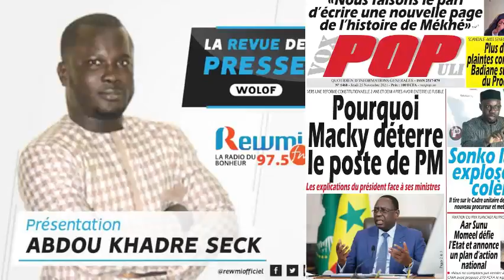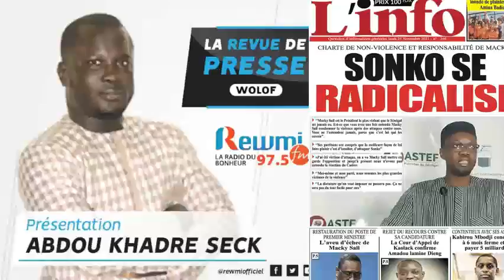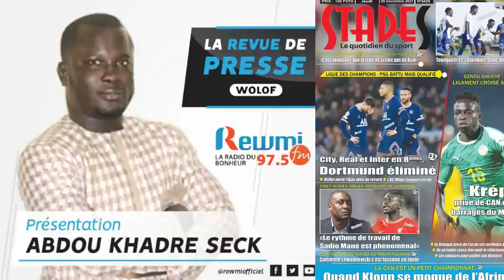REVUE DE PRESSE DU 25 11 2021 AVEC ABDOU KHADRE SECK WLF